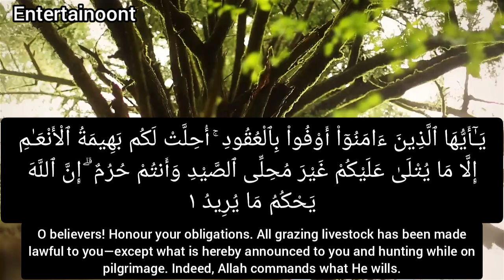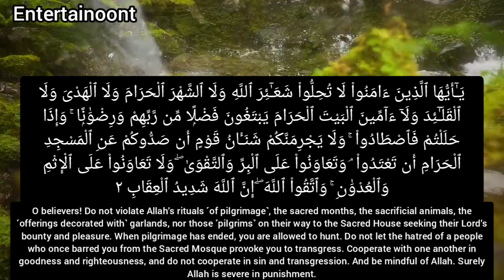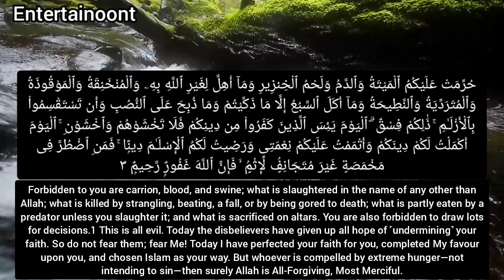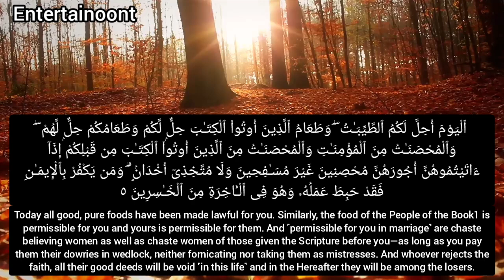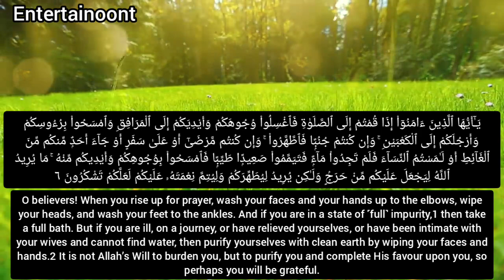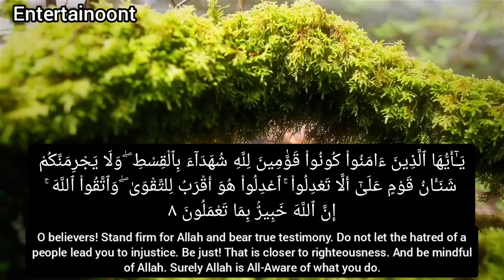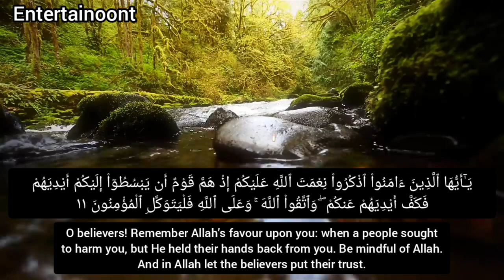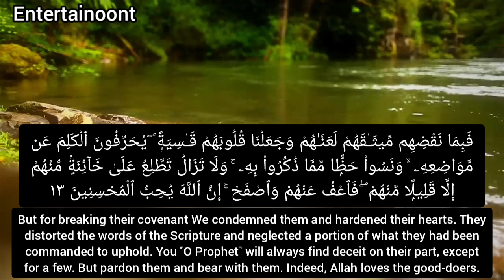SALIM BAHANAN | SURAH AL-MAIDAH AYAT 1-13 | HEART TOUCHING RECITATION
SALIM BAHANAN | SURAH AL-MAIDAH VERSE 1-13 | QURAN IN BEAUTIFUL RECITATION | HEART TOUCHING RECITATION | BEAUTIFUL RECITATION | BEAUTIFUL | HD VIDEO |

| SALIM BAHANAN SURAH AL-MAIDAH AYAT 1-13 | HD VIDEO |